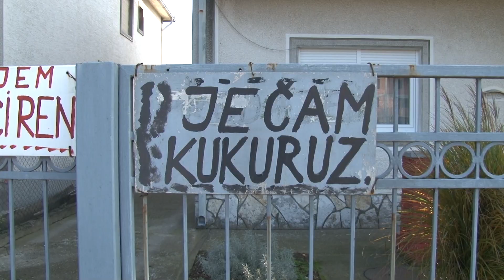Surčin, moj grad: Domaćin iz Jakova - Milenko Bugarski